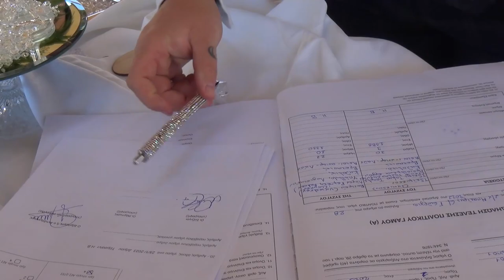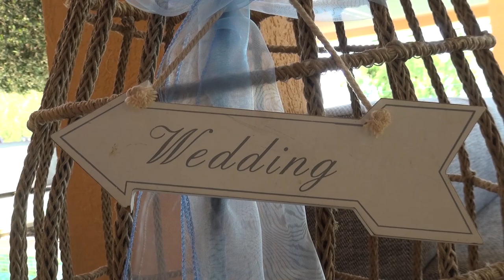our Wedding Video Atlantica Aegean Blue (2/2)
Jamie and Laurens wedding video, Atlantica Aegean Blue
(2/2)